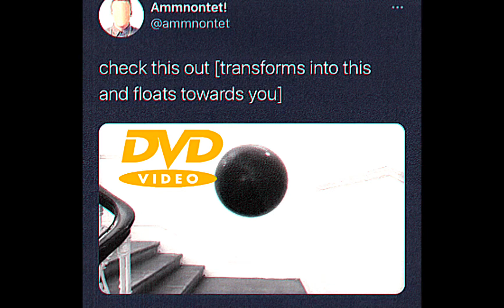Random Memes But There’s A Bouncing DVD Logo Throughout It